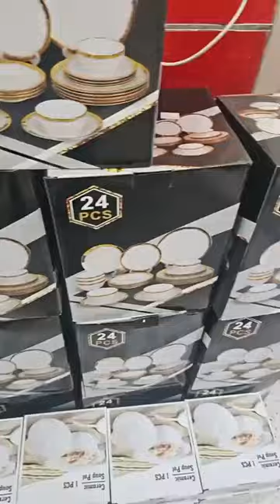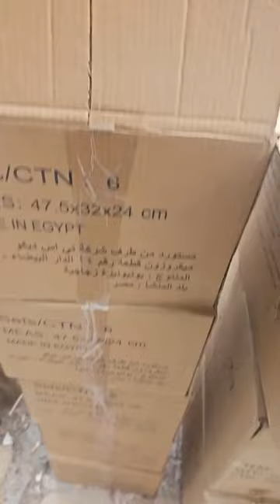عاود توفر سارفيس طابلة سيراميك 24 قطعة كمية الاخيرة لدى تحطيم الاسعار للاواني